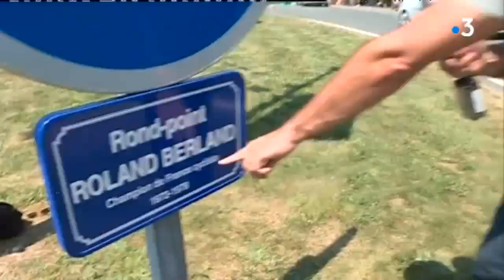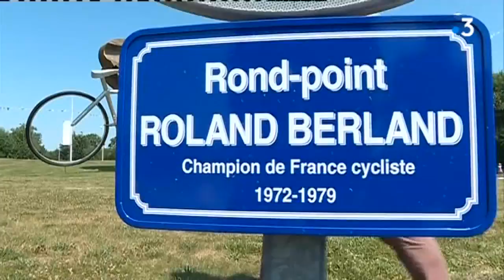Tour de France 2018 : Roland Berland, double champion de France [la petite boucle n°4]